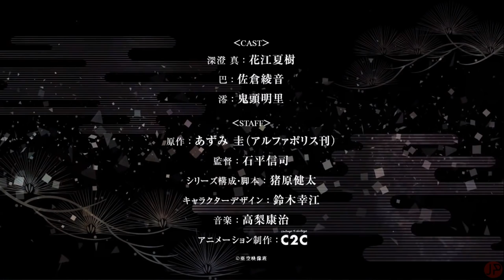Tsukimichi Tsuki ga Michibiku Isekai Douchuu - Official Anime Trailer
Alternative Titles
English: Tsukimichi -Moonlit Fantasy-
Synonyms: Tsukimichi: Moonlit Fantasy
Type: TV
Status: Not yet aired
Aired: 2021
Studios: C2C
Source: Light novel
Genres: Adventure, Fantasy, Isekai
Story:
High school student Misumi Makoto is called into a fantasy world by the god Tsukuyomi, in order to be a hero. However, powerful others in this world aren't as thrilled to have him there, and they kick him to the edge of the world just as Tsukuyomi declares that he must leave Makoto to find his own way. Now it's up to Makoto to find his own way.

Staff:
Original story: Kei Azumi
(Alphapolis)
Director: Shinji Ishihira
Series Composition and Screenplay: Kenta Inohara
Character Design: Yukie Suzuki
Animation Production: C2C

Cast:
Makoto Fukasumi - Natsuki Hanae
Tomoe - Ayane Sakura
Mio - Akisato Onito